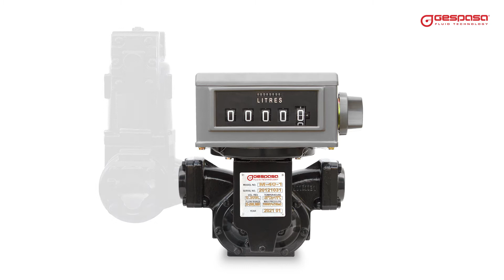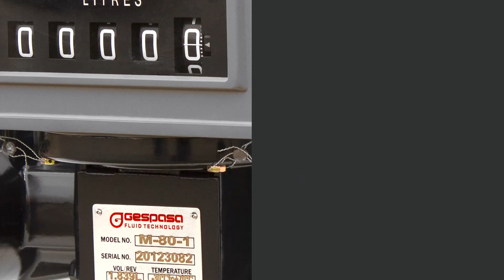GESPASA :: Medidor de alto caudal M. Medidor para carburante, lubricante, GLP o AdBlue.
Medidores de gran caudal “M” de GESPASA
Medidores de alta precisión en la medición para instalaciones móviles o estáticas.
Ideales para el uso en centros de carga, minería, e instalaciones portuarias.
Robustos y fiables para un uso exhaustivo.
Versiones de una pulgada y media, hasta seis pulgadas para Diesel,  Gasolina, GLP o AdBlue.
Disponibles en diferentes formatos:
Medidor solo, o con desgasificador y prefiltro. El prefiltro protegerá el medidor de impurezas sólidas que puedan dañar su correcto funcionamiento.
Con preselección y paro automático. Mecánico o electrónico.
Impresora de tickets integrada, o impresora externa conectada al controlador electrónico.
Salida de señal para conexión a display externo.
Display electrónico con o sin electroválvula para paro en dos etapas.
Controlador integrado para restringir el uso a personal autorizado, y transmitir los datos de los suministros a una base de datos. Podrás consultar los suministros realizados desde cualquier PC con conexión a internet o desde tu teléfono.
Disponemos de versión para GLP, o en acero inoxidable para AdBlue o líquidos compatibles.

La serie M de GESPASA, te proporcionará la máxima precisión en la medición a grandes caudales.
Todos los medidores se entregan completamente calibrados. Solicita tu certificado de calibración.
Podemos suministrarte únicamente el medidor o el montaje con la bomba y accesorios que necesites como enrollador, mangueras, válvulas y pistola de suministro.

Medidores GESPASA, precisión total.